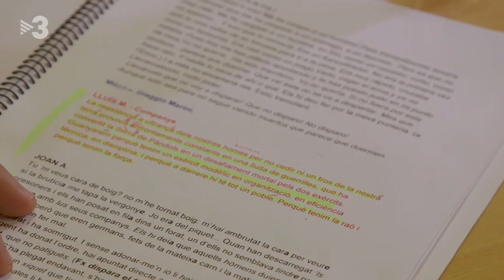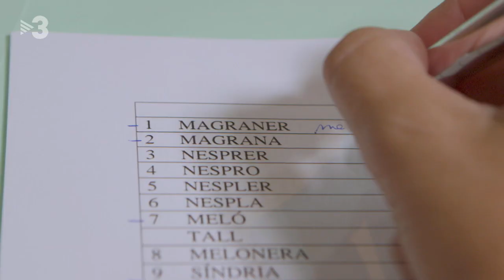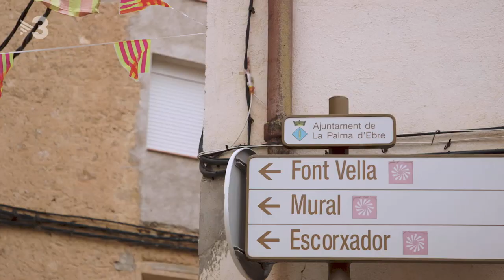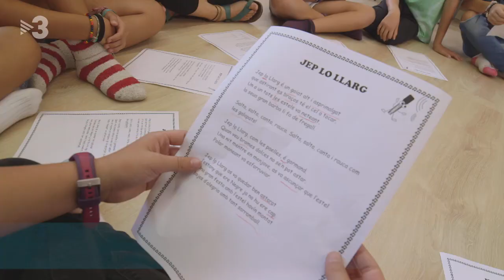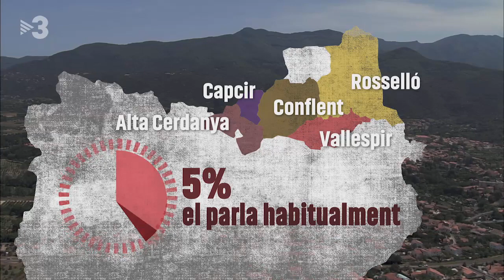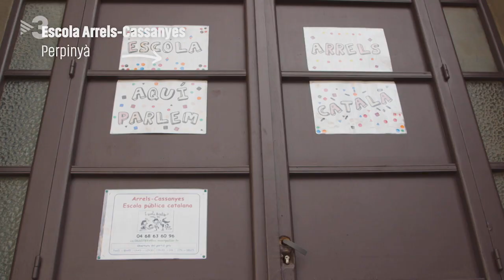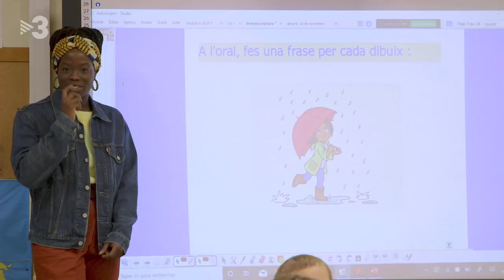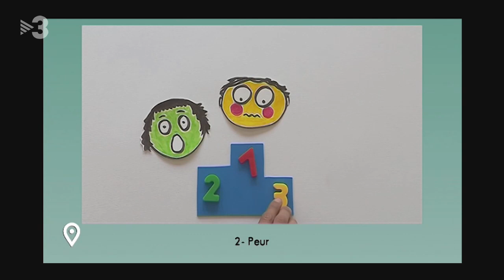Els dialectes i la parla del Rosselló - El llenguado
Avui en Guillem investiga si vivim un moment de recuperació dels parlars dialectals o si, pel contrari, el català perd varietat i riquesa: l'escola i els mitjans ens uniformitzen? En Guillem Albà va al teatre, llegeix la Marta Rojals, canta cançons pallareses i es demana com ho tenim, això dels dialectes del català. La Yolanda, mentrestant, viatja al Rosselló.